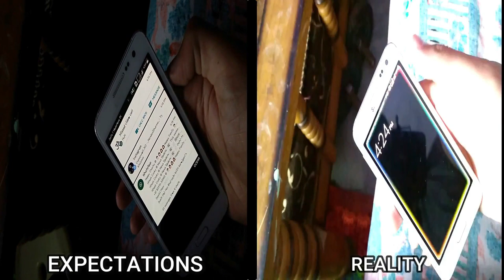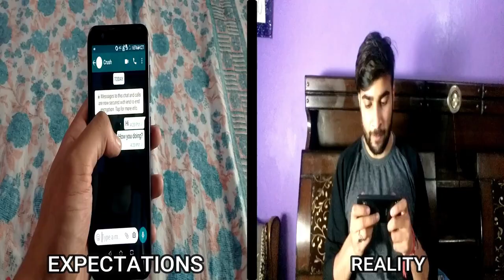😎 EXPECTATIONS vs REALITY 😭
Himachal's First Tech/Gadgets Channel :

reality,
back to school expectations vs reality,
expectations vs reality funny,
reality vs expectations,
expectations,

How i want my life Vs how my life to going 😣